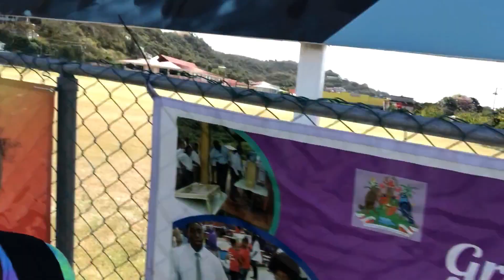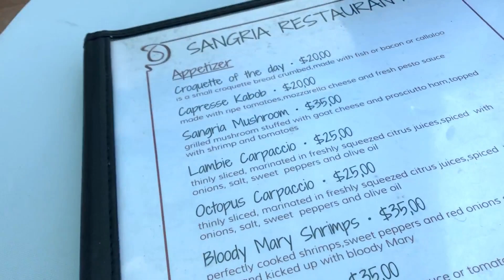Day Vlog in Grenada | Dragon Bay Beach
I know my videos have been coming pretty inconsistently this semester. This is from a little over a week ago, but I finally had a chance to edit it together. Me and my friend Maggie who appears in quite a few videos adventured to another part of St. George's, Grenada to Dragon Bay. We also ate at one of our favorite restaurants as well.

Hope you enjoy. Trying to still show my everyday life and adventures outside of my school videos.